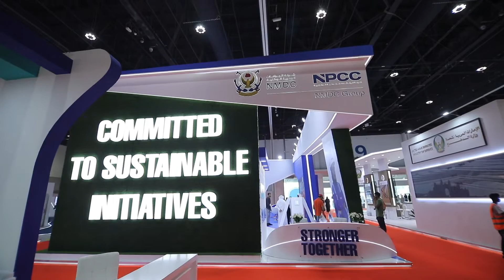NMDC Group at Tawdheef x Zaheb - Day 1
On day one of Tawdheef Exhibition, we welcomed a number of talented UAE nationals.Let’s take you through the highlights of the day.

في اليوم الأول من معرض توظيف، استقبلنا بعض المواطنين الموهوبين وسعدنا بإطلاعهم على متطلبات مجالات العمل.
 إليكم مقتطفات من فعاليات اليوم الأول.